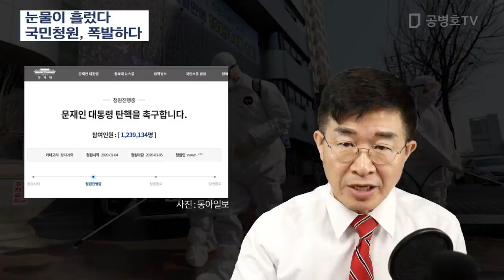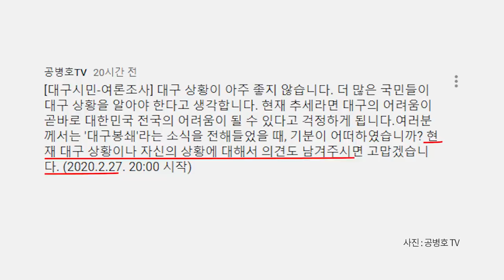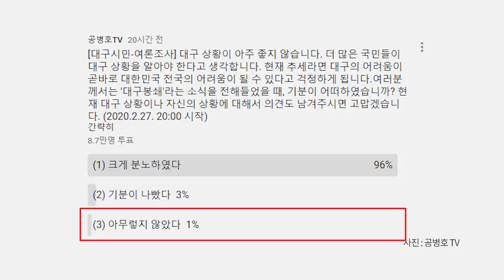국민청원, 폭발하다 [공병호TV]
국민청원, 폭발하다
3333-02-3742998 카카오은행 (예금주 : 공병호) / (텔레뱅킹 : 090 & 은행코드 : 90)